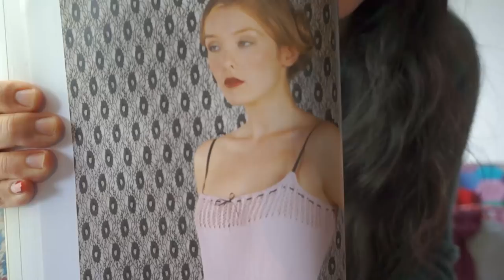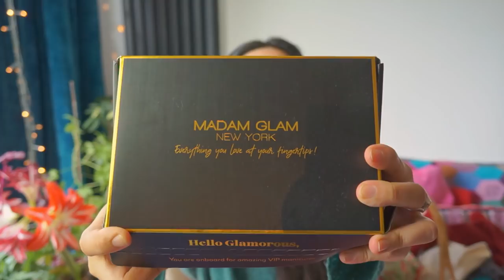42: yet another woolly striptease | The Crimson Stitchery Knitting Podcast | February Makes Vlog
Welcome to my knitting podcast. In which I inadvertently perform a woolly striptease. Again. (How does this keep happening??!??) Also: Amaryllis! Swatches! Scraps! Too much hair that gets tangled in everything! And in Conversational Threads, I discuss mental and physical health. Sometimes it's OK to just. not be OK.

(Gifted item - unsponsored content. I was sent nail polishes to try for free. I always give my honest opinion.)
MORE VIDEOS TO ENJOY!

PROJECTS MENTIONED
Upcoming designs: sign up to my newsletter to be notified about new patterns as they're released.

Vest loosely based on camiknickers pattern in 'A Stitch in Time Vol.I' by Susan Crawford

The Crimson Stitchery: making all that's beautiful and useful
Making and mending in London, UK
Hosted by Anushka. (Music is by me!)